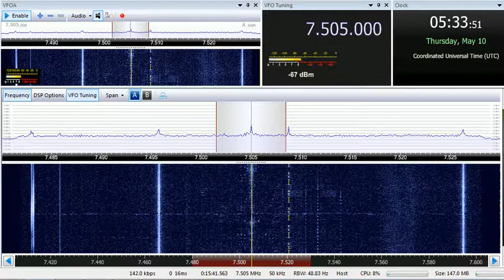10 05 2018 WRNO Radio in English to ENAm 0532 on 7505 New Orleans